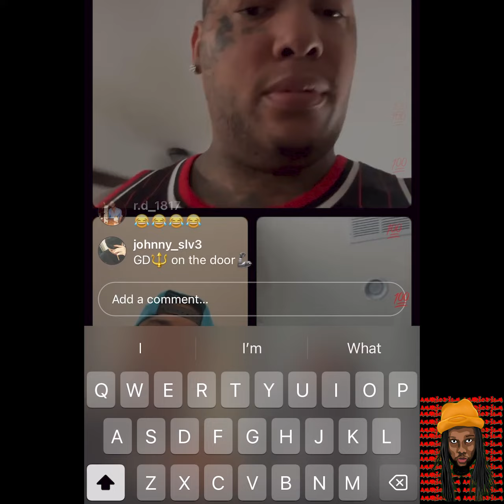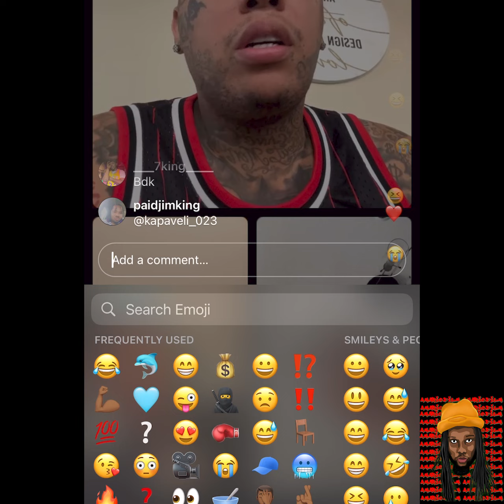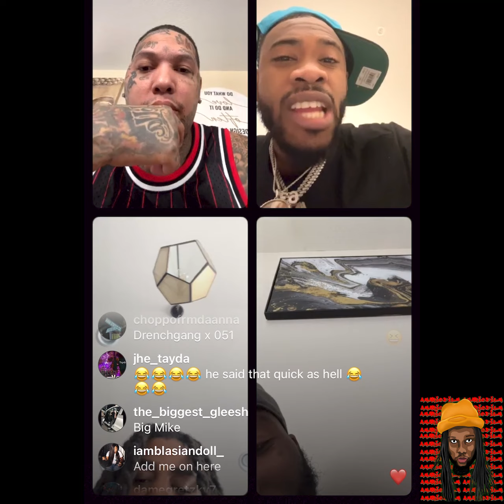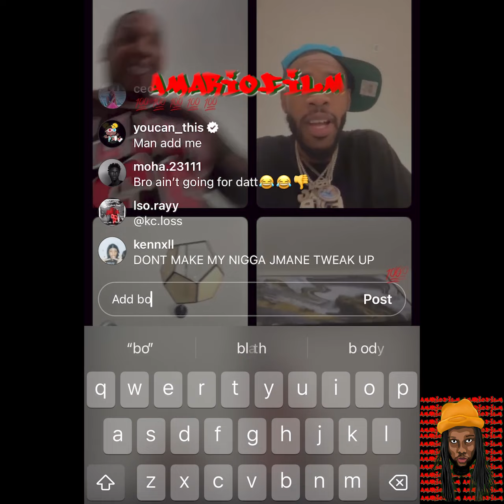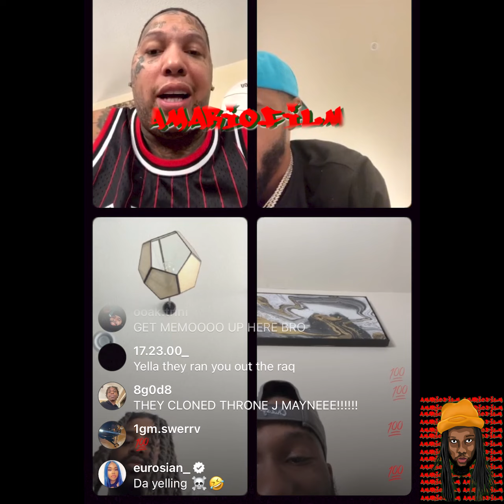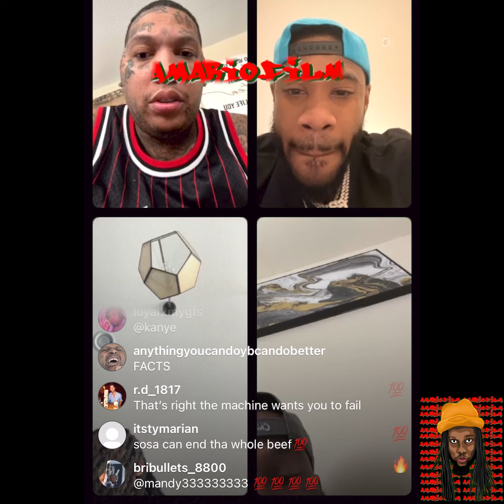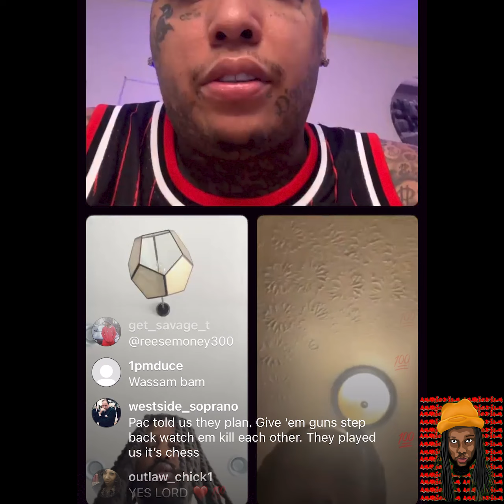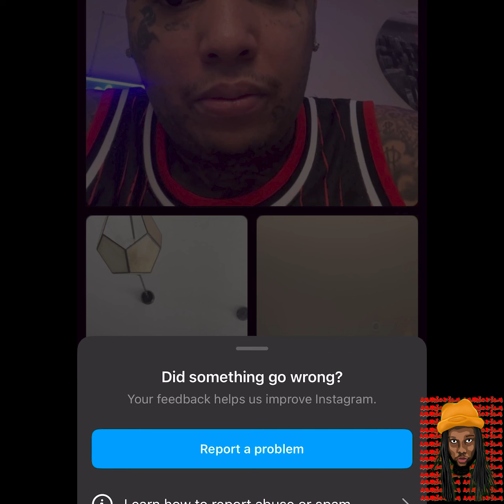FYB J Mane King Yella 051 Kiddo FBG Dutchie Memo600 JHE Rooga on live talking about pushing peace